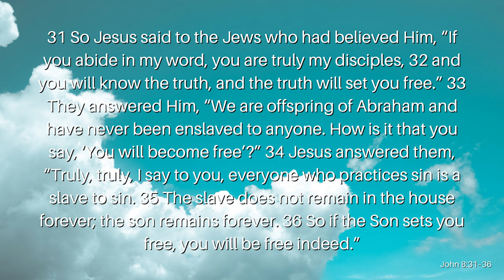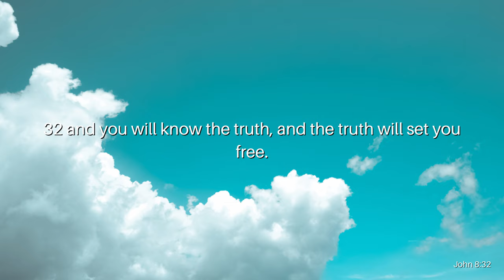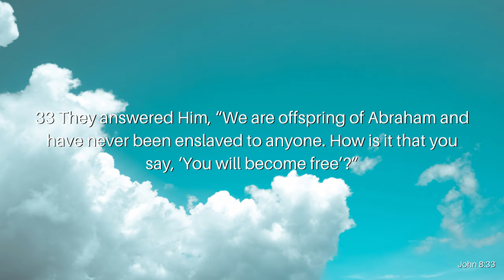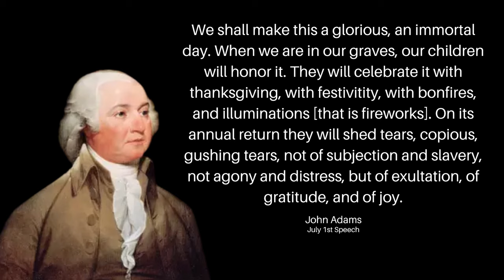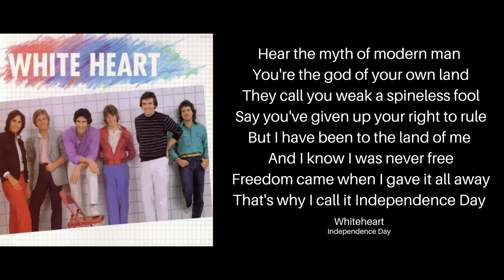The Truth Will Set You Free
Every year, here in America, we celebrate the 4th of July. So many people don’t even know what we’re celebrating, yet it’s the very foundation on which America was built. July 4th, 1776, marks the day that we drafted our freedom from the tyranny of Great Britain. Because of this day, many generations have been blessed with freedom. Join Reverend Kenny Yates as he opens our eyes to our spiritual Independence Day in his message, The Truth Will Set You Free.

Verses Used:
John 8:31–36